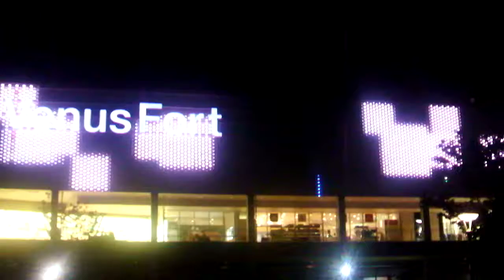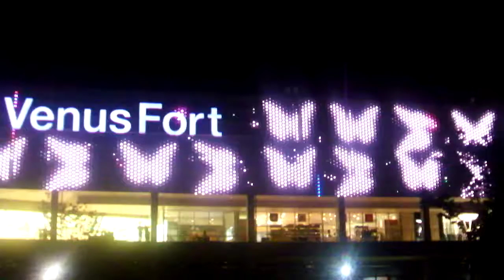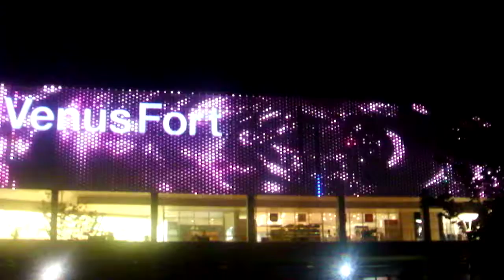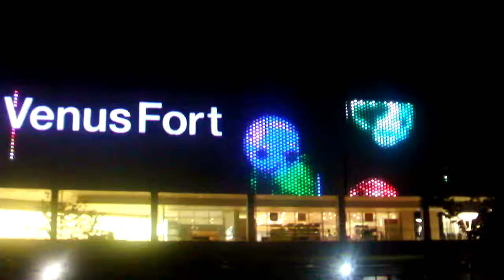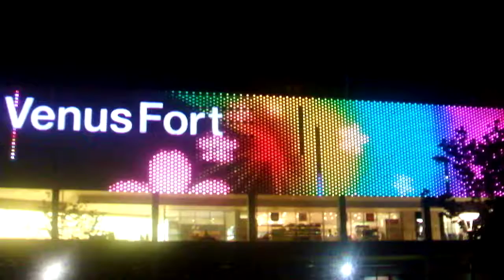DSCF0889お台場 ヴィーナスフォート20180421外壁 イルミネーション